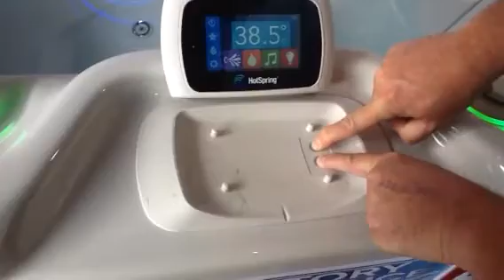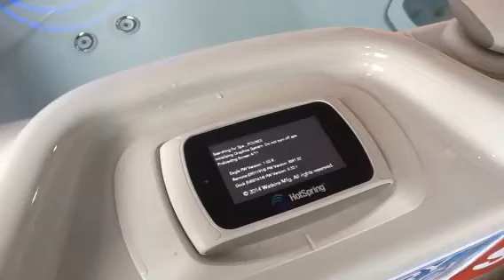How to pair NXT remote with Spa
Hotspring NXT spa. You can connect any controller with any NXT spa.just follow these simple steps